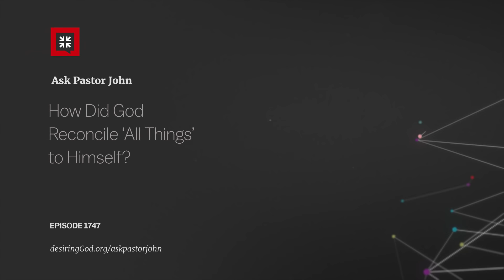How Did God Reconcile ‘All Things’ to Himself?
Ask Pastor John
Episode: 1747